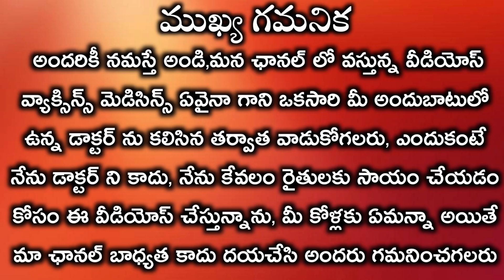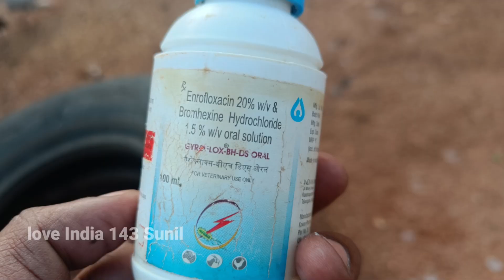కోడి పిల్లలకి వర్షాకాలంలో ఇలాంటి జాగ్రత్తలు తీసుకోవాలి||జాతి కోళ్ల పెంపకంలో అతి ముఖ్యమైన విషయాలు ఇవే